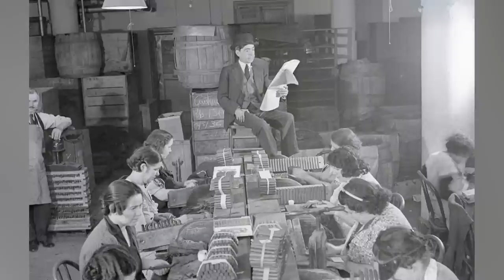Top 10 Weirdest Jobs In History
If you thought your job sucked, buckle up. The Victorian Era was the period in history during the reign of the British monarch, Queen Victoria. Though it is closer to modern times, it does hold some weird history in its own right. Specifically the occupations back in those times. Join us today on Bumblebee as we count down our Top 10 Weirdest Jobs In History

Timecodes:
0:00- Intro
0:05- Plague Body Snatcher
0:42- Galley Rower
1:40- Cup Bearer
2:28- Resurrectionist
3:42- Disturb The Peace
4:42- Ewerer
5:19- Scribe
6:10- Lector
7:29- Watching Paint Dry
8:42- Groom Of The Stool